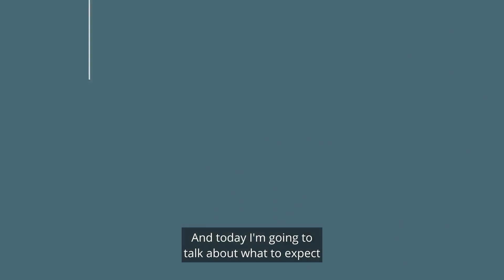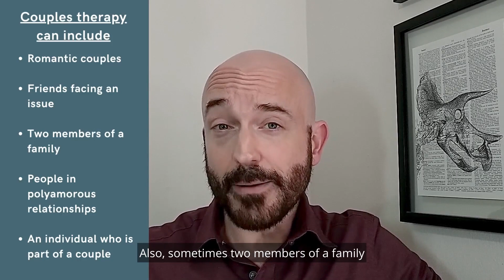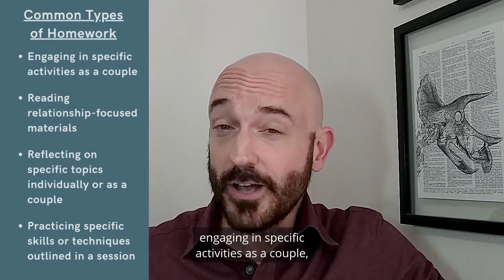What to Expect From Couples Therapy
Are you curious about starting couples therapy? In this blog, Joe Walz covers everything you need to know about couples therapy.

Want to learn more? We've got an entire library of blogs, webinars, and other resources developed by our talented team of therapists at myTherapyNYC. You can access insightful, unique content on topics such as anxiety, depression, self-esteem, and other mental health issues. Visit mytherapynyc.com to learn more about our resources and available psychotherapy services.